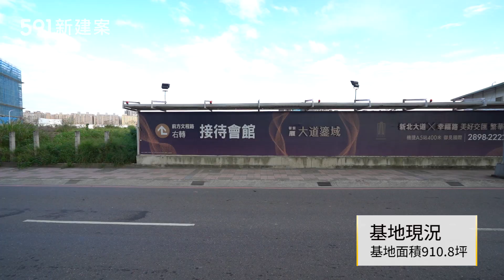【591影音賞屋】新北市-新潤A5 II 大道鎏域-周邊環境